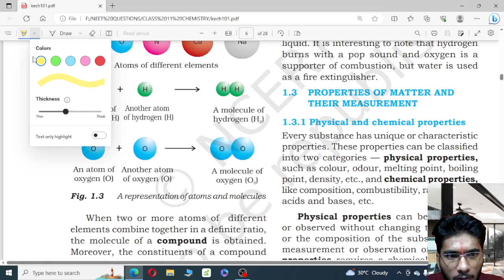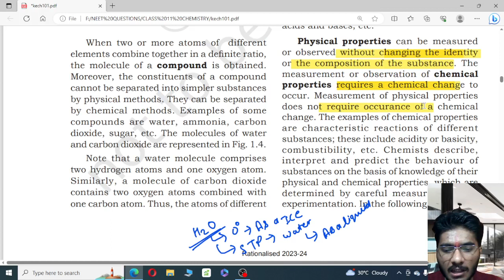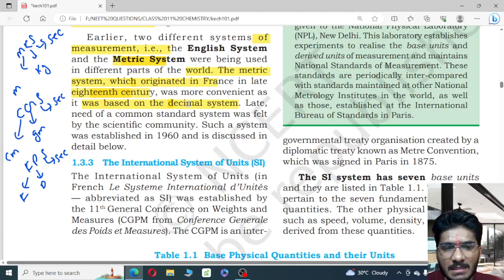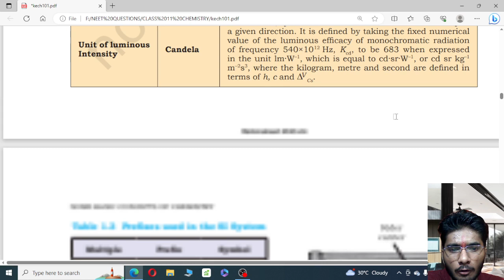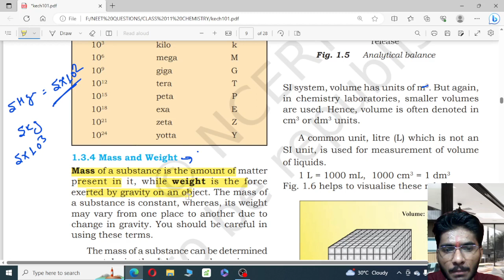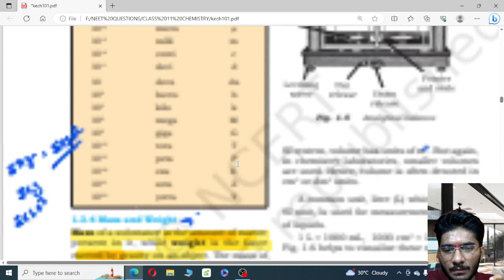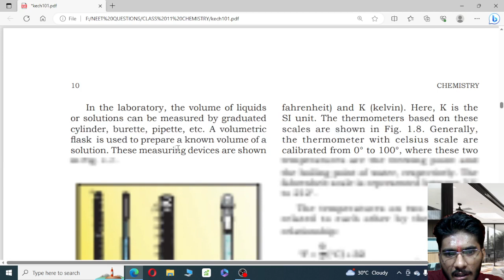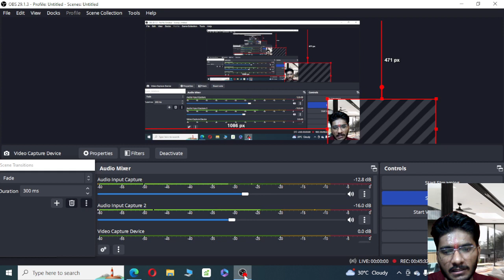SOME BASIC CONCEPTS OF CHEMISTRY : PART - 4.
PHYSICSBYM ANWAR
PhysicsWallah-AlakhPandey
goaltoupsc,bpsc
पुर
 HELLO FRIENDS,
THIS CHANNEL HASBEEN STARTED TO ENHANCE THE BASIC AND FOUNDATION STRENGTH OF THE STUDENTS. WITHIN WHICH THE COMPLETE NCERT AND OTHER CONCEPTUAL FOUNDATION WILL BE COVERED. THANK YOU VERY MUCH.

TELEGRAM LINK FOR COMPLETE CLASSES CONTENTS.